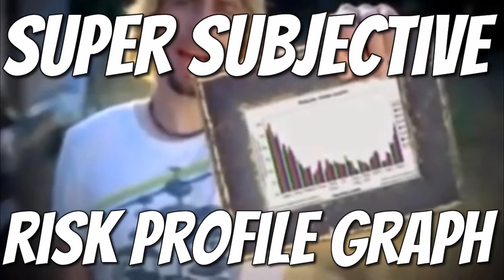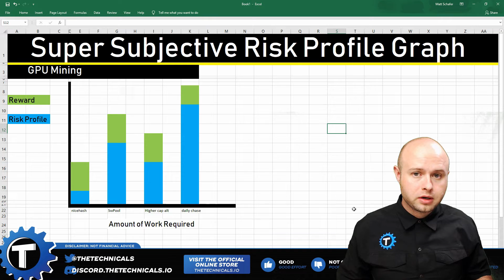New To Crypto Mining? Risk v Reward On Various Strategies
Press like for $6,666.66 Bitcoin
Turn on notifications for $7,777.77
Download Cudo: Cudo.TheTechnicals.io

⚙️Merch- TheTechnicals.io
⚙️Cudo-10k FREE Sats w/ link: Cudo.TheTechnicals.io
⚙️Pool- TheTechnicalsPool.com
⚙️Coinbase. Sign up and get FREE $10 of crypto

The above content is for entertainment, educational, and reference purposes only. "The Technicals" is not a licensed financial adviser or fiduciary. Investing poses significant risk and viewers should do their own due diligence before investing. "The Technicals" assumes no liability for viewer's actions.
I remove comments I don’t like